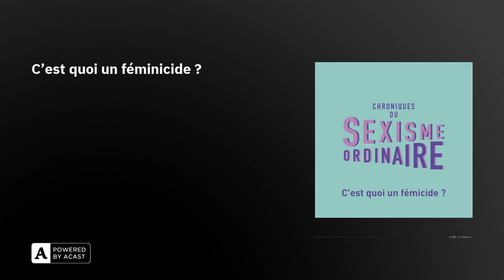C'est quoi un féminicide ?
Féminisme, sexisme, mansplaning, genre, transidentité … Tu es perdu au milieu de tous ces mots ? Pas de panique tout s’explique ! Dans cet épisode, Marine-Pétroline t’explique en 5min ce que c’est qu'un féminicide.

Cet épisode est le denrier d'une série sur les violences sexistes et sexuelles. Tu peux aussi écouter c'est quoi un agissement sexiste, le harcèlement sexuel, le harcèlement de rue, un viol et une agression sexuelle, déposer plainte.